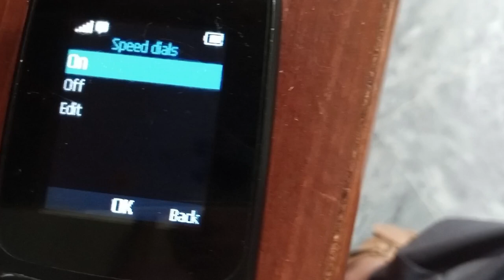How to Dial Number on Nokia | How to Speed Dial on Nokia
In this video, we'll show you how to dial a number on your Nokia phone. We'll also show you how to speed dial number on Nokia. I will also show you how to call speed phone number. Watch till the end to find out how to set speed dial in nokia.

If you're looking to quickly how to speed dial number in nokia, then this video is for you! We'll teach you how to dial a number on nokia 105 and how to speed dial a number on your Nokia in easy steps. So watch and learn how to set speed dial in nokia 5310 , and get to dialing those important numbers in no time! We're also going to show you How to set speed dial in nokia 105 and how to set speed dial in nokia 106. Our goal is to teach you how to speed dial on any nokia. Make sure to find out how to fix speed dial in nokia. After watching this video you will truly find out how to turn on speed dial in nokia and how to turn on speed dial in nokia 105 and how to turn on speed dial in nokai 106.
How to speed dial in nokia 105 and how to speed dial in nokia 106
We will also show you how to speed dial in nokia 105.

Like and subsribe if this video helped you